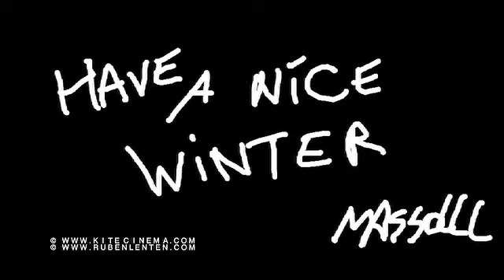LEN10 Brasil PAYOFF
chickenwing.fr